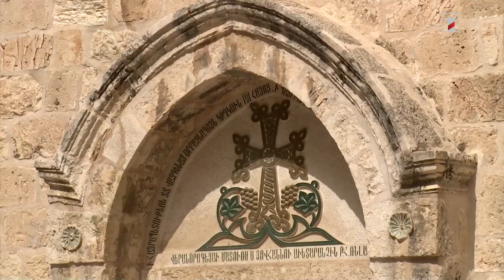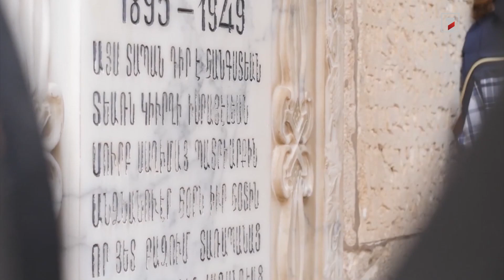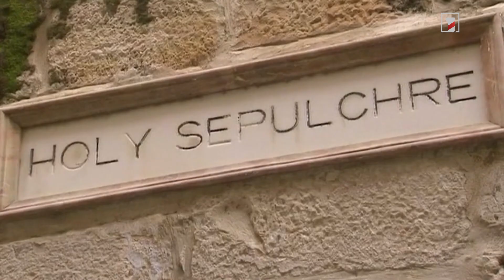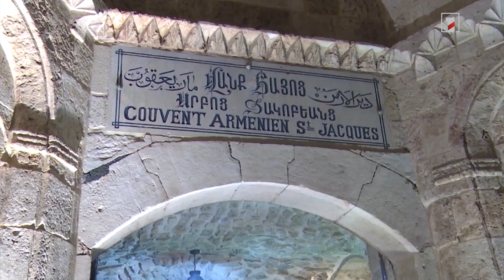Ինչո՞ւ պատրիարքարանը որոշեց հրաժարվել պայմանագրից և դիմե՞լ է դատարան. «Կովերի պարտեզի» աղմուկը